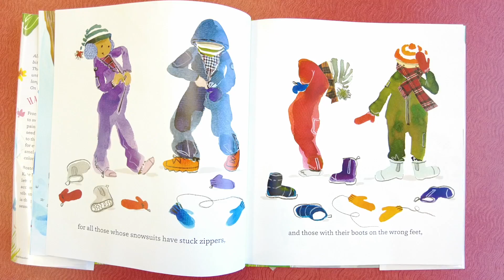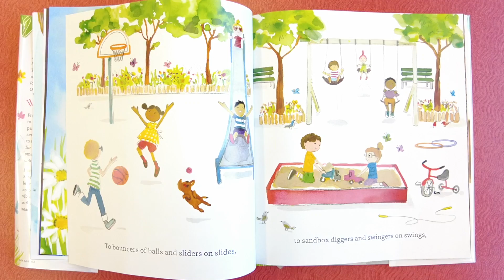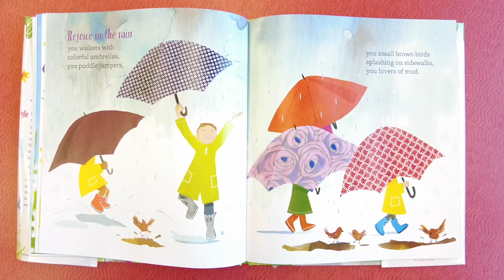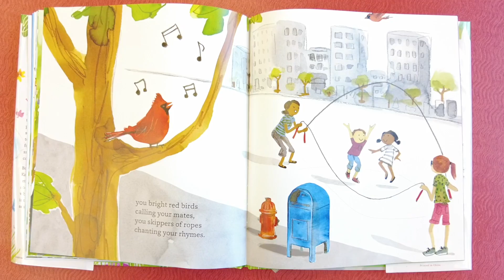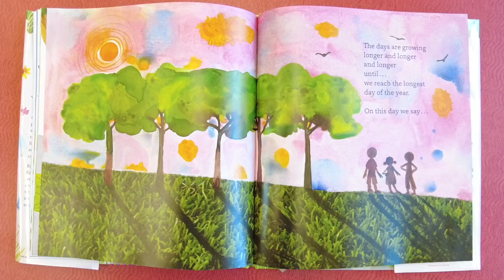StoryTime PLUS! with Miss Peggy & David Cupoli | Happy Springtime | Belmar Public Library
Miss Peggy is back with Happy Springtime! by Kate McMullan, perfect for Spring!  David has some more laughs for you before and after the story, so watch to the end to see all the fun!